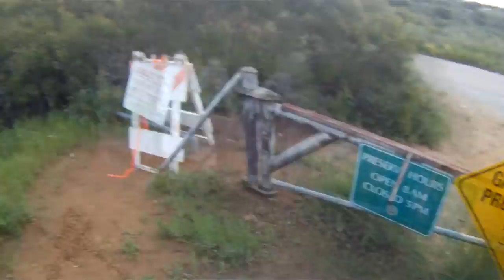MinTrack Part 1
a ride to a mini track i found